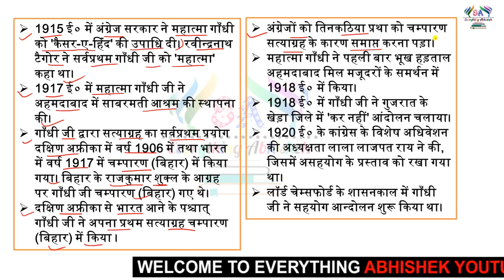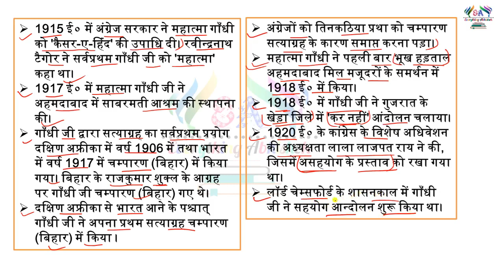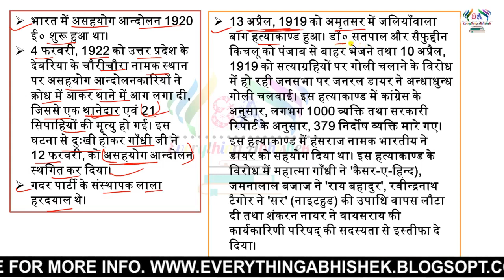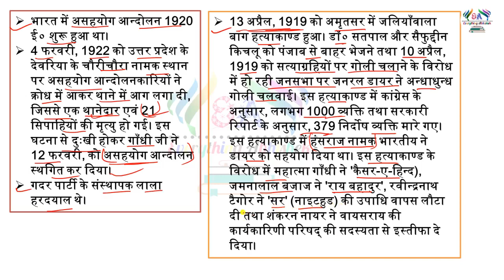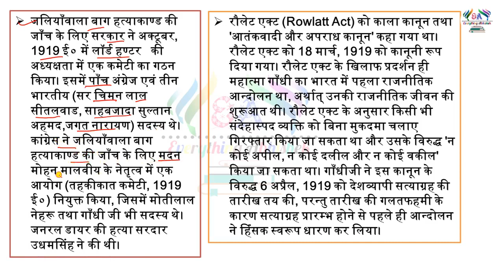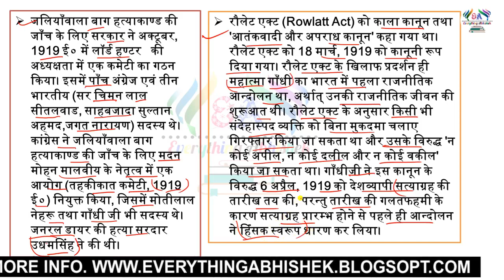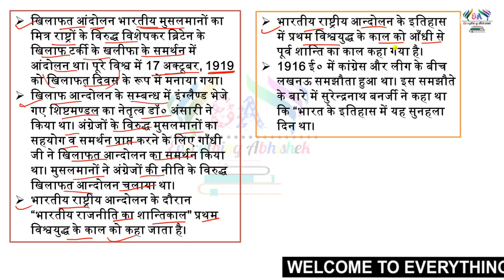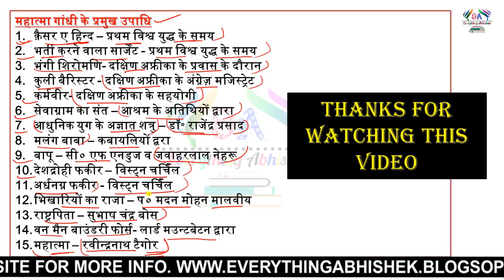भारतीय राष्ट्रीय आन्दोलन | गाँधी युग और असहयोग आन्दोलन | For All India Competitive Exam | Part - 01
इस वीडियो में मैं हम महात्मा गांधी द्वारा आयोजित असहयोग आन्दोलन के महत्वपूर्ण पहलुओं की एक रोचक यात्रा पर जाएंगे। हम इस आन्दोलन की प्रेरणा, मुख्य कारण, और प्रमुख घटनाओं का विश्लेषण करेंगे, जो भारतीय स्वतंत्रता संग्राम के इस महत्वपूर्ण चरण का हिस्सा था।  जिसके बारे में बताया हूँ जो कि बहुत ही महत्वपूर्ण  हैं। आशा करते है कि आपको बहुत मदद  मिलेगी।

यह वीडियो उन सभी लोगों के लिए है जो भारतीय इतिहास और स्वतंत्रता संग्राम के महत्वपूर्ण पहलुओं को समझना चाहते हैं। हमने इस वीडियो में महत्वपूर्ण घटनाओं को सरल और समझने में मदद करने वाले तरीके से प्रस्तुत किया है।
इस वीडियो में, हम भारतीय इतिहास के महत्वपूर्ण राष्ट्रीय आन्दोलनों की एक दिलचस्प यात्रा पर जाएंगे। हम इन आन्दोलनों के पृष्ठभूमि, महत्व, और प्रमुख घटनाओं का अध्ययन करेंगे, जो भारतीय स्वतंत्रता संग्राम के महत्वपूर्ण हिस्से रहे हैं।
1. क्रांति की नींव: 1857 का प्रथम स्वतंत्रता संग्राम
2. गांधीजी का सत्याग्रह: चंपारण, खिलाफत आंदोलन, और दांडी मार्च
3. भारतीय स्वतंत्रता संग्राम: 1942 का भारतीय स्वतंत्रता संग्राम
4. नेहरूजी की नेतृत्व में: भारतीय स्वतंत्रता संग्राम की अंतिम चरण
सामान्य ज्ञान भारतीय राष्ट्रीय आन्दोलन
गाँधी जयन्ती स्पेशल
गाँधी युग और असहयोग आन्दोलन
BPSC/BSSC/SSC/BIHAR POLICE/BPSC-TRE/RAILWAY/PCS/ All India Competitive Exam.

listof national movements in india,
indian national movement 1857 to 1947 pdf for upsc,
indian national movement 1857 to 1947 pdf for bpsc
list of national movements in india pdf,
timeline of indian national movement from 1857 to 1947,
first phase of indian national movement notes,
bpsc inm,
भारतीयराष्ट्रीयआंदोल नोट्स,
भारतीय_राष्ट्रीय _आंदोलन_नोट्स,
भारतीय राष्ट्रीय आंदोलन की विशेषताएं,
राष्ट्रीय आंदोलन के उदय के कारण,
भारतीय राष्ट्रीय आंदोलन के चरण,
भारतीय राष्ट्रीय आंदोलन नोट्स,
भारतीय राष्ट्रीय आंदोलन का इतिहास PDF,
भारतीय राष्ट्रीय आंदोलन नोट्स PDF,
भारतीय राष्ट्रीय आंदोलन का उदय एवं विकास,
भारतीय राष्ट्रीय आंदोलन नोट्स bpsc,